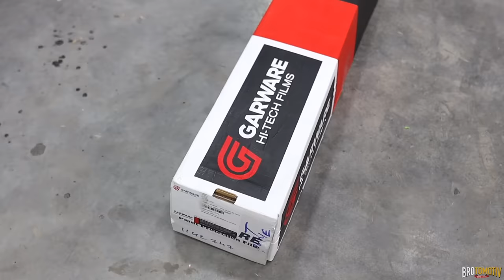The best way to protect your new car | Made in India P.P.F. applied on a Made in India car 🇮🇳